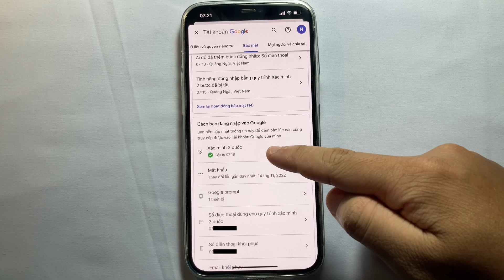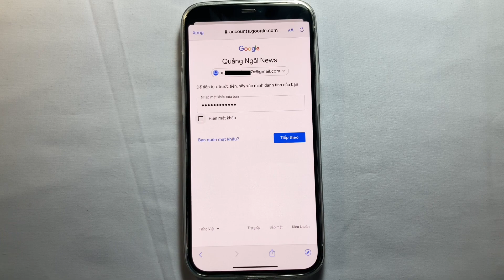Cách tắt xác minh 2 bước Gmail YouTube Google trên điện thoại